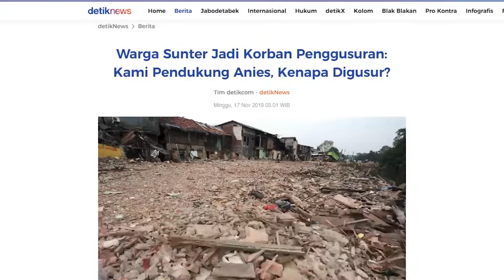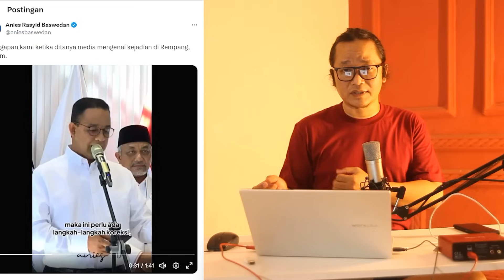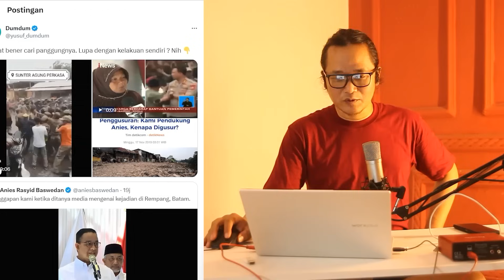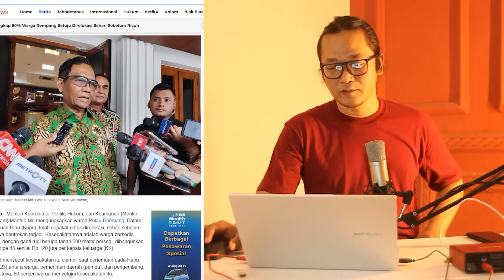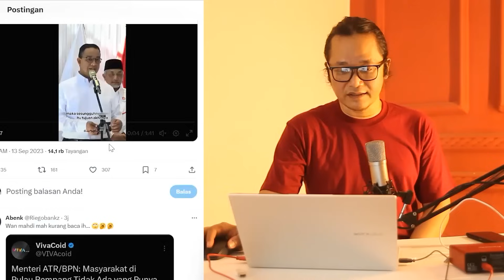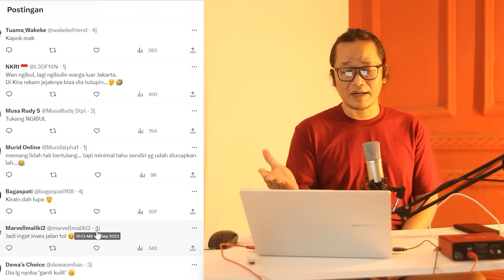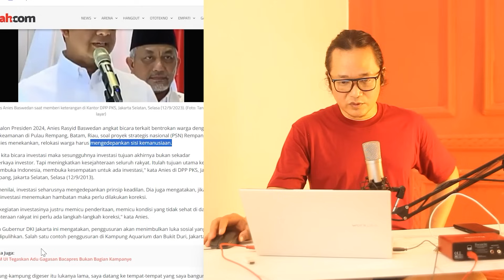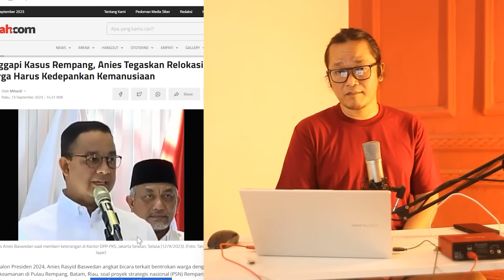Hebat bener cari panggungnya Anies Baswedan tapi Lupa dengan kelakuan sendiri!!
berita terupdate,berita terkini,
nah akhirnya jejak anies baswedan malah terungkap semuanya kan,ternyata malah lebih,ah sudahlah.